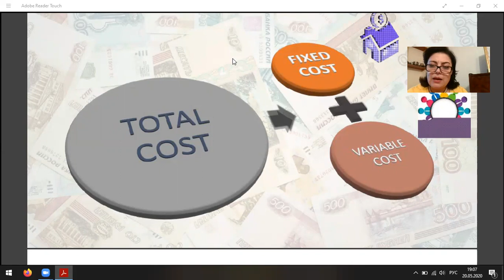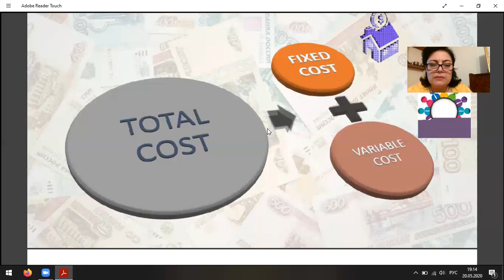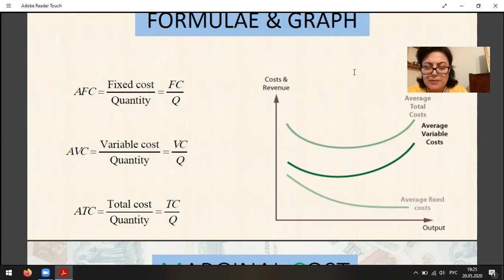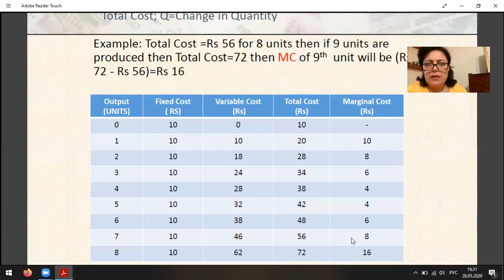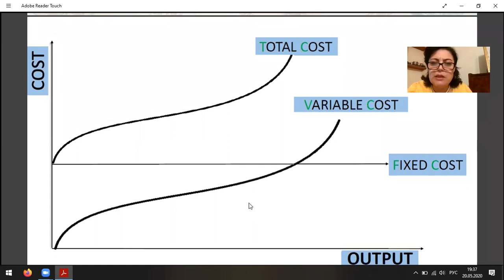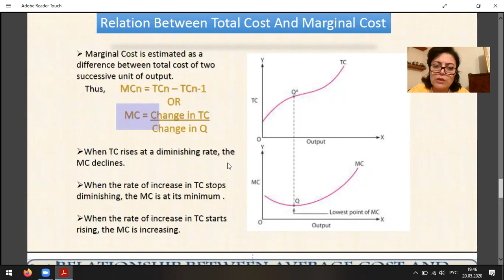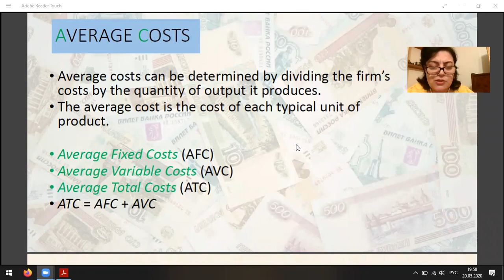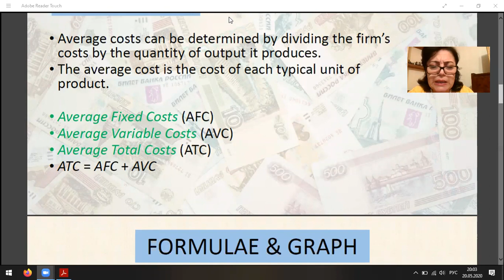İqtisadi nəzəriyyə 7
Kafedra İqtisadiyyat

     Müəllim Həsənova A.İ.

     Fənn İqtisadiyyat

    Qrup 528 İMEM

    Tədrisin dili Azərbaycan